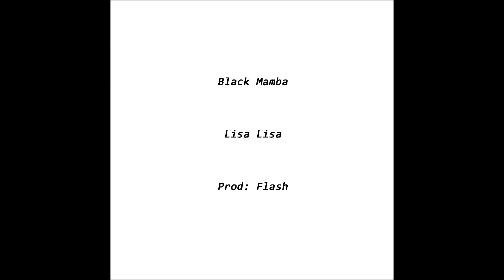Black Mamba - Lisa Lisa (Prod: Flash)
Blackmamba_2890